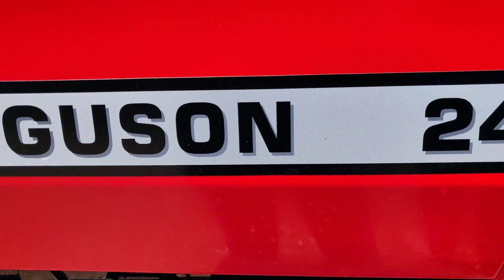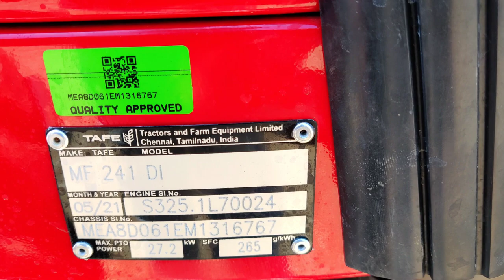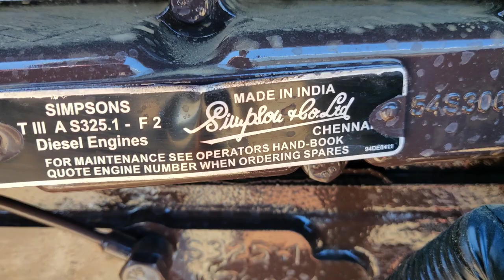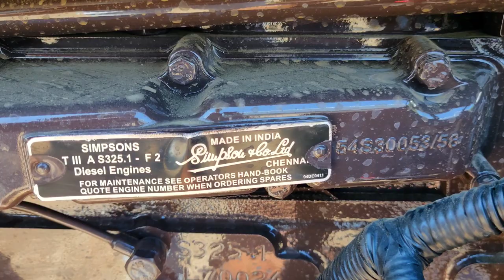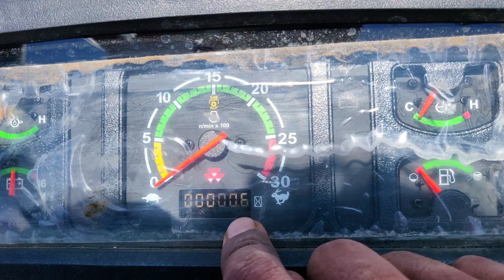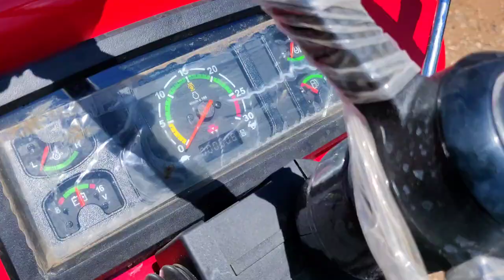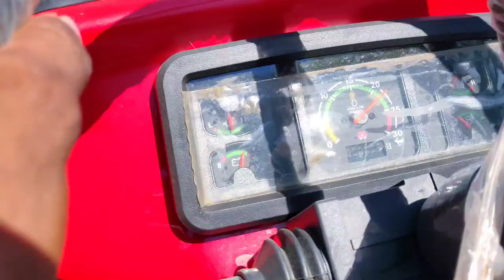Massey Ferguson 241 Di High lift Tractor Full review | price features and specifications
This video about the Massey Ferguson 241 Di 42 hp High lift model 2wd tractor Full review in Tamil. Price mileage specifications and features.
MF 42hp range tractor offers six models in India. MF 241 di high lift, MF 241 di tonner, MF 242 di eagle, MF 241 di planetary plus, MF 241 di planetary plus eagle, MF 241 di dynatrack.

For more information 👇
Erode district dealership : Rajesh -  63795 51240

Agriculture INDIA